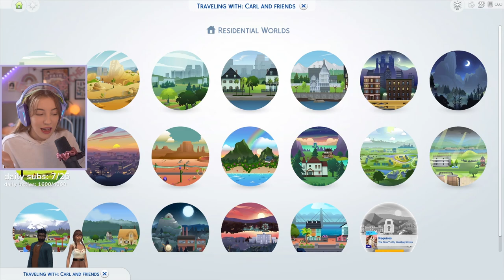new rags to riches challenge in The Sims 4!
getting on our feet, making monies and dealing with some unwelcome guests